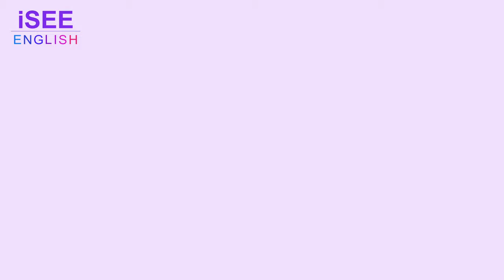PHẦN DỰ THI CỦA HỌC VIÊN NGUYỄN THỊ MƠ - MÃ SỐ 004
📣𝗦𝗣𝗘𝗔𝗞 & 𝗙𝗜𝗫 𝗖𝗢𝗡𝗧𝗘𝗦𝗧 𝟮𝟬𝟮𝟭📣
 ⭐️Phần dự thi của học viên: Nguyễn Thị Mơ
 ⭐️Mã số bình chọn: 004
 ⭐Khoá: A2 - K95
 ⭐Chủ đề: Our hobby
❤️Cùng like và share để bình chọn cho bạn ấy nào!
✨Cuộc thi Speak & Fix dành cho các bạn học viên tại iSEE thể hiện kỹ năng nói tự tin trước ống kính. Rèn luyện và sửa lỗi khi phát âm từ đó xây dựng niềm đam mê, hứng thú khi học tiếng Anh.
🕐Thời gian:
  ✅Thời gian đăng ký: 16/03 - 12/04/2021
  ✅Đóng cổng bình chọn: 23 giờ, 14/04/2021
  ✅Công bố kết quả: 15/04/2021
👉Giải thường như sau:
  🎁1 Giải Nhất: Ba lô trị giá 399.000đ
  🎁3 Giải Nhì: Ba lô trị giá 199.000đ
  🎁4 Giải Ba: sổ tay A4
  🎁Giải Khuyến Khích: áo thun, bình nước, móc khoá (có khắc tên),...
⚠️Tất cả các bạn dự thi đều có quà.
  🌐Fanpage: Trung Tâm Ngoại Ngữ iSEE
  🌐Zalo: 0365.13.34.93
  🏠Địa chỉ: 26-27, D2, Đinh Trường Sanh, Đông Xuyên, Long Xuyên, An Giang (Gần bệnh viện mắt Long Xuyên)